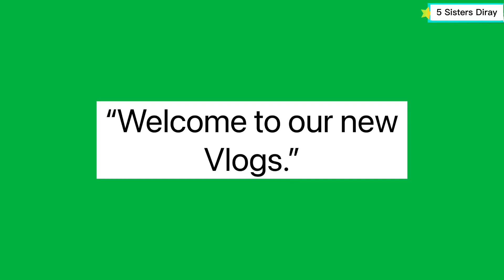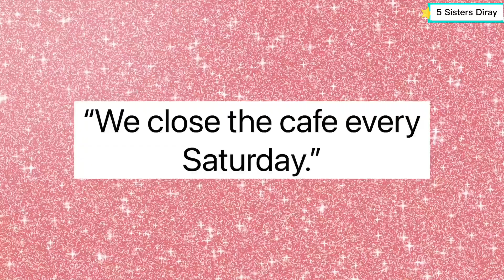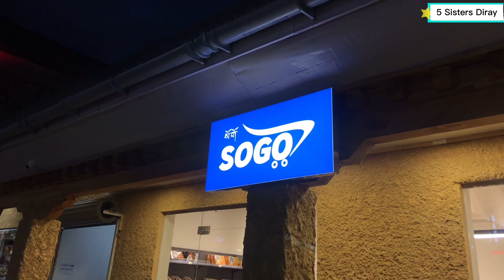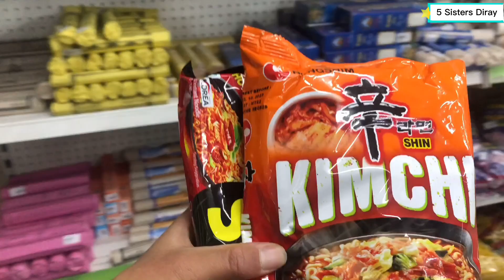“I am visiting the Thimphu chorten alone!”5sisters bhutanesevlogger Thimphu chorten